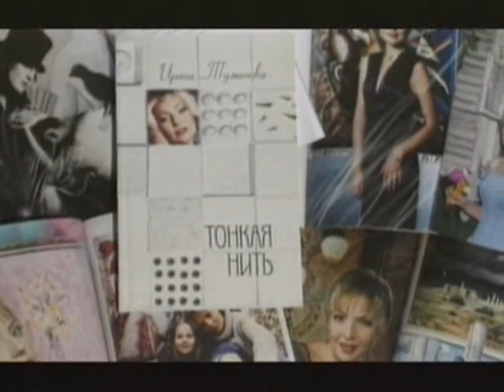«Концерт Тонкая нить» Внезапно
Ирина Туманова «Концерт Тонкая нить»
Музыка и слова: Ирина Туманова